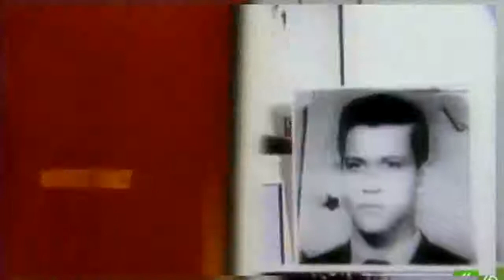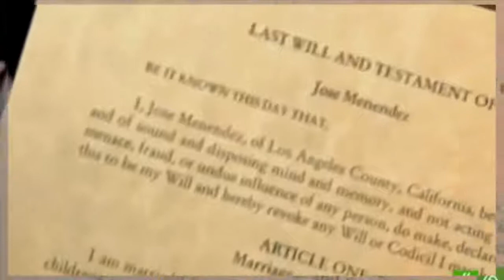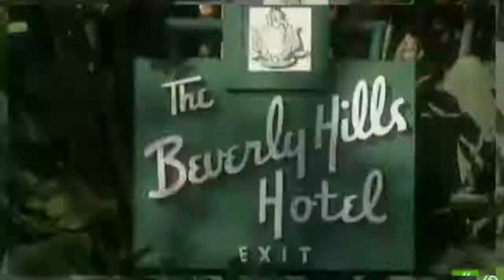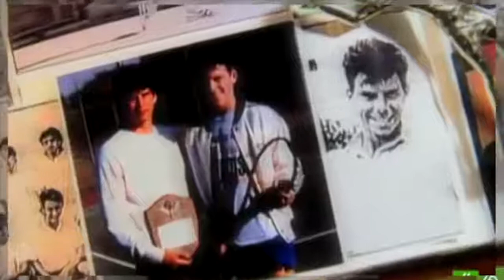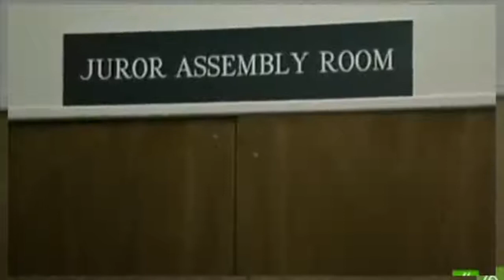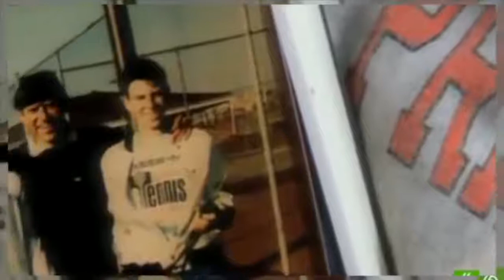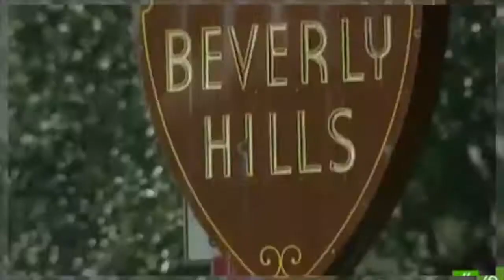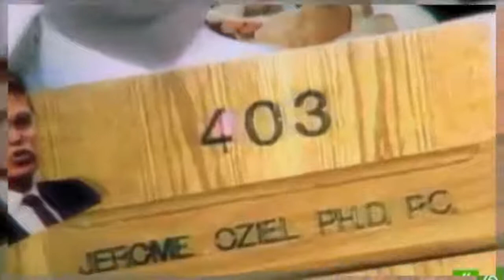Crímenes Imperfectos | El Asesinato De Los padres de Tiffany Amazing